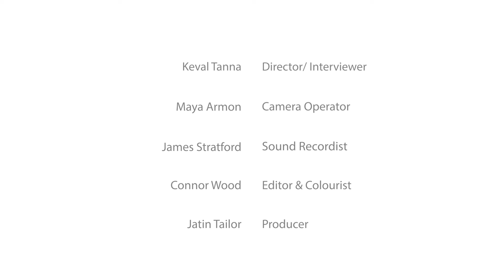SPORTS SCIENCE & CBD for elite athletes workout recovery! HCM Interviews Prof. Graeme Close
Prof. Graeme Close is looking into CBD for solutions to elite athletes workout recovery.

Graeme is a professor of human physiology and a top sport nutrition consultant who works with elite rugby union, rugby league, premiership football teams, pro golfers and a variety of other athletes.

In this interview Grame explains how he got into sports science, eventually getting his degree and studying for his PHD specializing in sport nutrition. He now runs a masters degree at Liverpool John Moors University whilst helping professional sports teams enhance performance and recovery by optimizing diet and nutritional strategies.

About 3 years ago, Graeme had learned of CBD and started getting more enquiries from athletes - Although at the time this was prohibited by WADA The World Anti-Doping Agency.

Fast forward to 2018 WADA removed CBD from the banned list and whilst keeping the rest of the cannabinoids on the list, it has opened up the opportunity for athletes to include CBD in their diet.

Graeme is now very interested in looking into the possibilities of CBD for workout recovery as more and more of his athletes are reporting back to him with their stories of CBD playing a part in their recovery routine without opioid based side effects.

Listen to more of Graeme's thoughts on CBD in our Full Spectrum Round Table interview featured on the Hemp & CBD Media youtube channel!

For more information on CBD come and listen to our array of guest speakers at the Hemp & CBD Expo this September at the Birmingham NEC